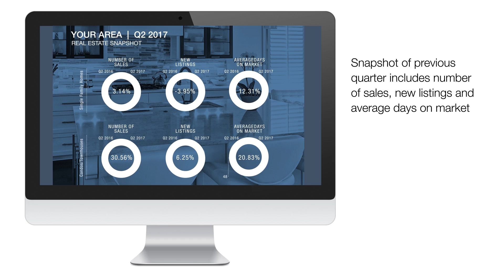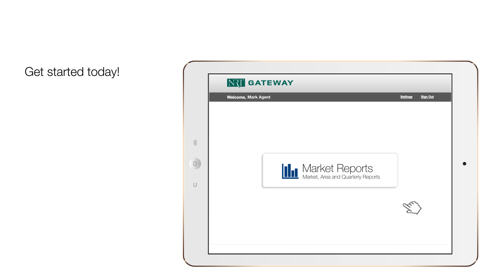Share Data. Show Your Expertise. In Seconds.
The Coldwell Banker Market Report, Area Report and Quarterly Report gives sales associates a quick-and-easy way to share their market knowledge with clients and prospects.